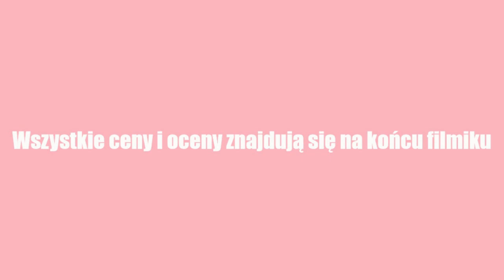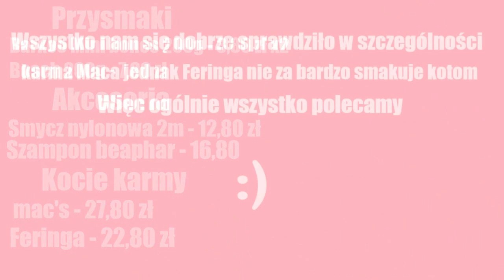HAUL Z ZOOPLUSA | pies i koty !!OPIS!!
Hej, dziś mam do was pytanie ( jeśli ogarnę jak to będzie ankieta) czy chcecie vlogmasy?